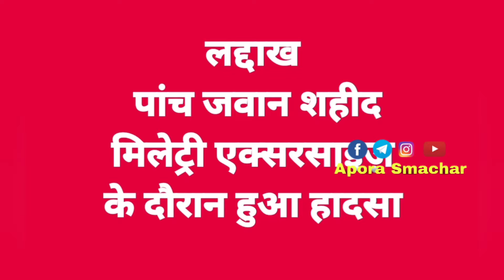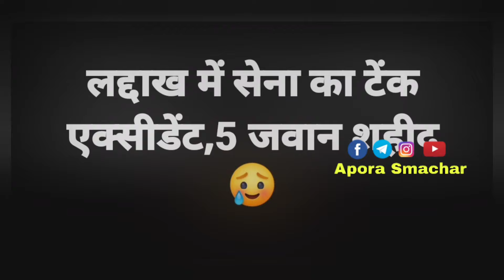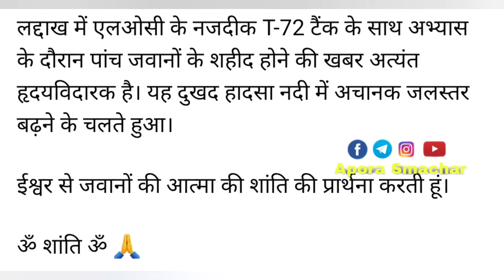सैन्य अभ्यास के दौरान सेना के 5 जवान शहीद ll Laddakh Me Shahid Javan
लद्दाख में हुए 5 जवान शहीद

शहीद हुए 5 जावन लद्धाख

Apora Smachar

News Today

Shahid Fauji Laddakh

Sena ke 5 jaavaan laddakh me shahid

Shahid Fauji Laddakh